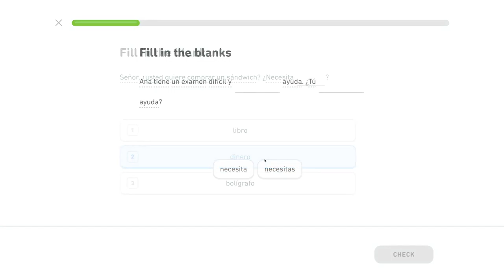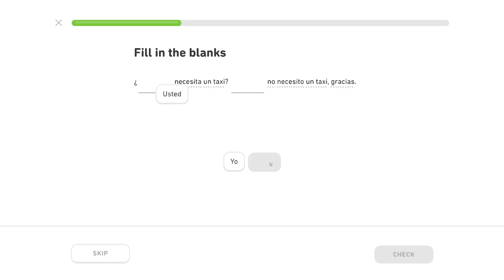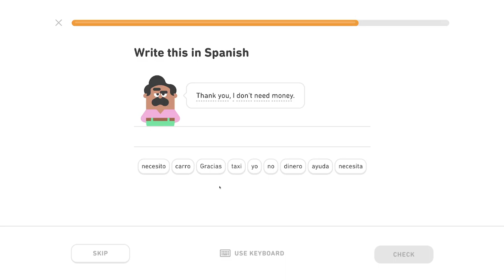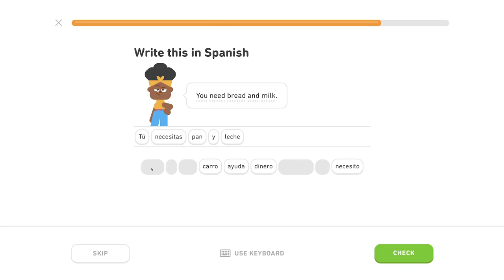🇪🇸 Cestovanie 2 - Level 1/6, lekcia 1/4 - Španielsky s Yetim